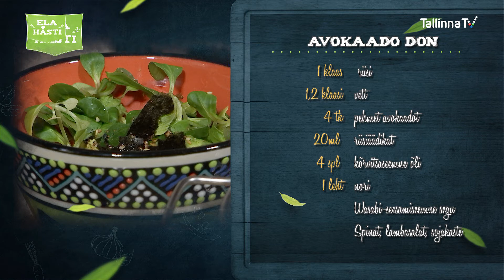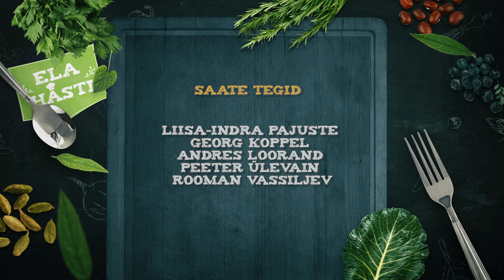Ela Hästi - Kalju Paldis ja Meisterjaan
Eesti Laulu konkursil populaarseks saanud Meisterjaan räägib parmupillide põnevast ajaloost ning õpetab neid ka kasutama. Jaan jutustab ka aasiamaade armastusest ja koos valmistame tema lemmikretsepti.
Kalju Paldis on mees, kes 7 aastat toitunud ainult veest! Kuidas see tal välja on tulnud?